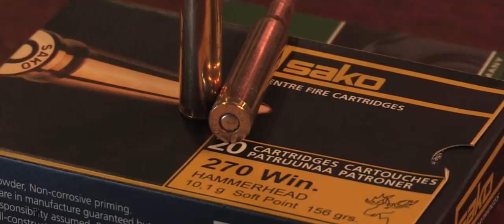What Is The Best Calibre For Stalking In The Highlands?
In this months film, we discuss the best calibre for hunting in the Scottish Highlands.

If you would like to learn how to hunt deer a great place to start is by taking the Proficient Deer Stalker (PDS1) Course. You can take the course online now, via the following

If you would like to learn more about County Deer Stalking then

Or if you would like to learn more about becoming a member of Capreolus Club please visit: